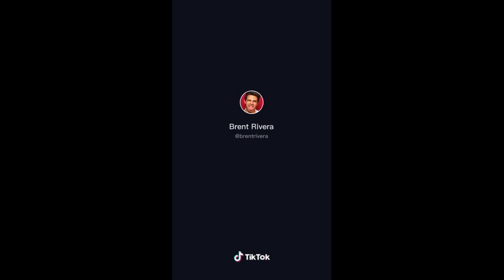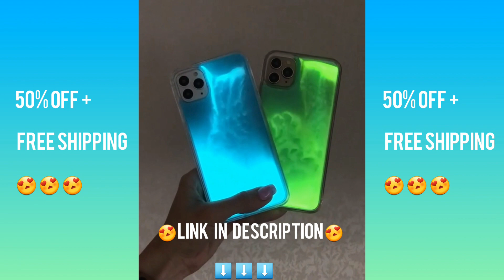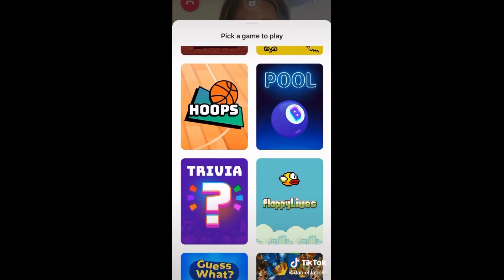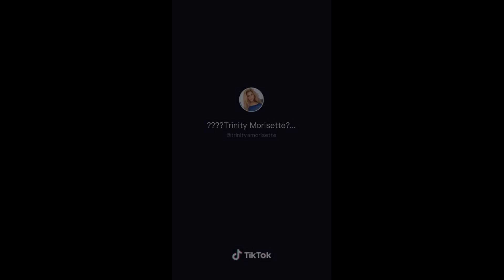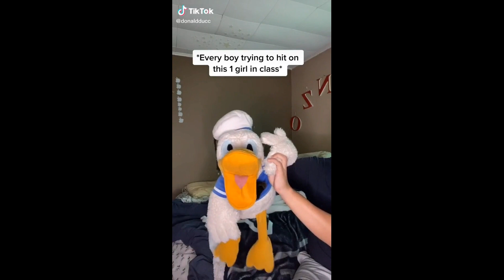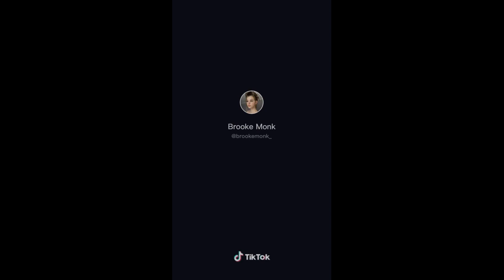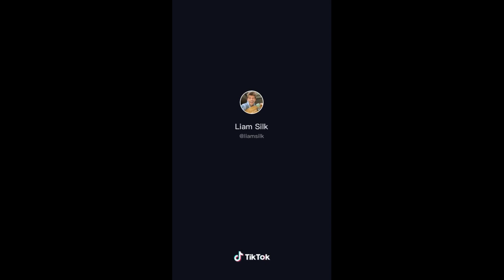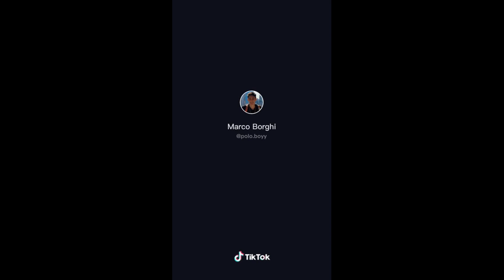TikToks that made Thanos green🤣🤩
🔴Limited offer!

Try it for yourself, we dare you ... a try not to laugh challenge with this compilation of funny TikTok videos.

These TikTok funny Memes are a selection of the best funny TikTok Meme videos, Brooke Monk videos, Liam Silk videos, Brent Rivera videos, many other great TikTok creators and funny videos on Tik Tok. Check it out yourself and be amazed!

Starring in this video:
Brooke Monk @brookemonk_
Michael Le @justmaiko
Liam Silk @liamsilk
Brent Rivera @brentrivera
DonaldDucc @donaldducc
Charli d'amelio @charlidamelio

Want to see more of this? Of course you do😊. There is way more to come!

Do you want to chat with other TikTok fans?

Do you have questions about us or about this channel?

Make sure you watch the video till the end and enjoy!

Check this out and share, don't keep the fun to yourself :-).

And remember to set notifications to ON so that you are always up to date for the latest new and best video's on TikTok.

Words to describe this video are...

Tags that describe this video are...